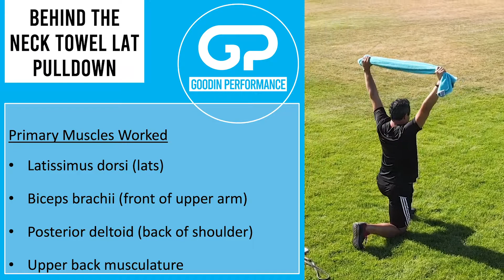Behind-the-Neck Towel Lat Pulldown - Exercise Demonstration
How to Perform Behind-the-Neck Towel Lat Pulldowns

The Stronger at Home Exercise Library contains over 200 exercises that you can perform with limited or no equipment from the comfort of your home. Includes bodyweight, resistance band, and dumbbell exercises so that you get the best workout with the equipment you have.

AT-HOME EXERCISE EQUIPMENT:
Resistance Band Set
Hip Circle Band Set
Doorway Pull-up Bar
Medicine Ball

MY FILMING SETUP:
Action Camera
Cheap Lighting Setup
Dummy-Proof Drone
iPad Pro (for recording slides)